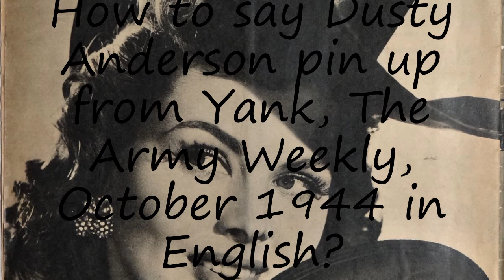How to pronounce Dusty Anderson pin up from Yank, The Army Weekly, October 1944 in English?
to speak in yourself Dusty Anderson pin up from Yank, The Army Weekly, October 1944 and let us know how it done according you! :) Want to teach us how you name is pronounced? and let us know! Do you have a pet or a favorite animal? Searching for a nice baby name with meaning? How to pronounce Dusty Anderson pin up from Yank, The Army Weekly, October 1944 in English? say Dusty Anderson pin up from Yank, The Army Weekly, October 1944! How to say Dusty Anderson pin up from Yank, The Army Weekly, October 1944. How to pronounce Dusty Anderson pin up from Yank, The Army Weekly, October 1944 correctly.  Learn the pronounciation Dusty Anderson pin up from Yank, The Army Weekly, October 1944! Expand your vocabulary, learn Dusty Anderson pin up from Yank, The Army Weekly, October 1944 word. Use this free pronunciation guide to practice words at a time. Learn for free. Thank you for viewing, please like or subscribe! hoe om te sê, si të thuash, እንዴት እንደሚናገር, wie sagt man, comment dire, come dire, como dizer, как сказать, nasıl denir, cómo decir, 怎么说,